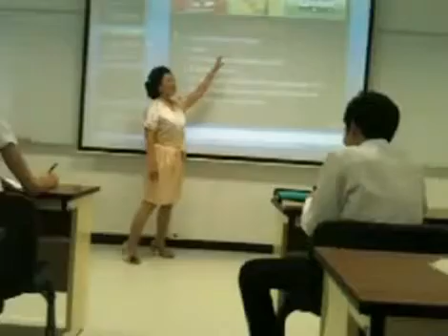teacher smashes a phone